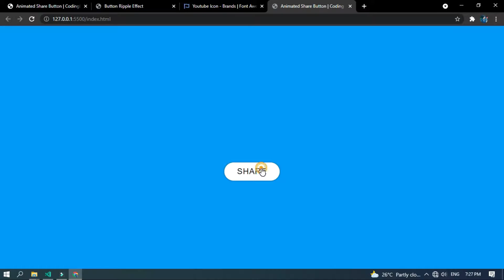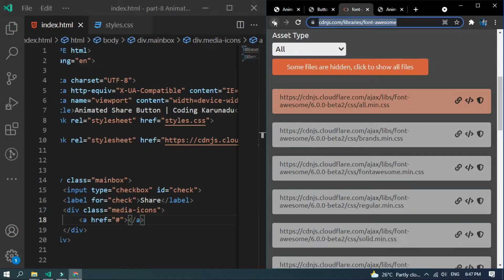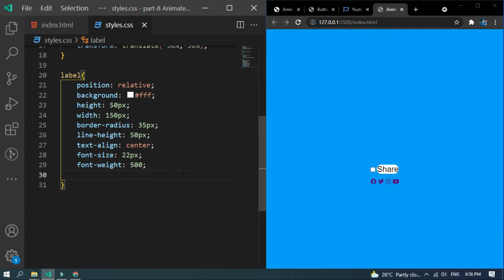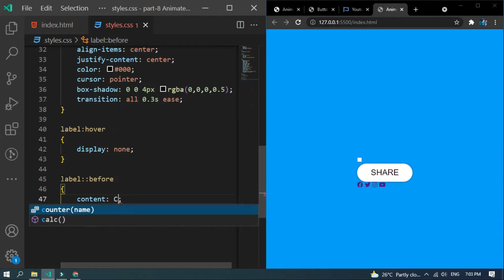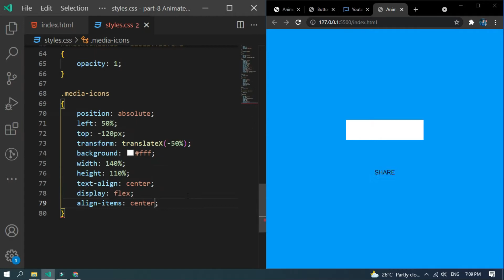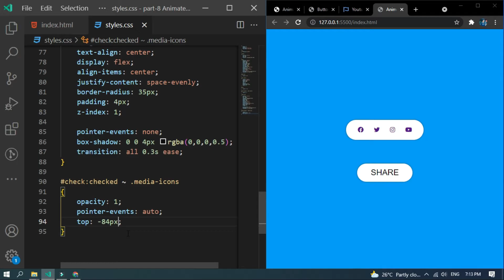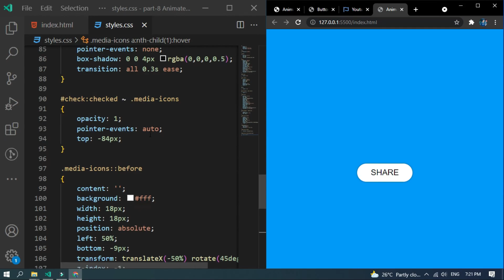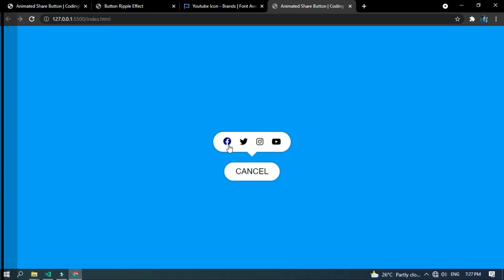Share Button Tooltip using HTML & CSS | Social Media Icons | Coding Karunadu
Tags ;-
how To make a website
Ihow to build a website
html5 tutorial
css3 tutorial
website UI design tutorial
Coding Karunadu
Make website
create website
build website